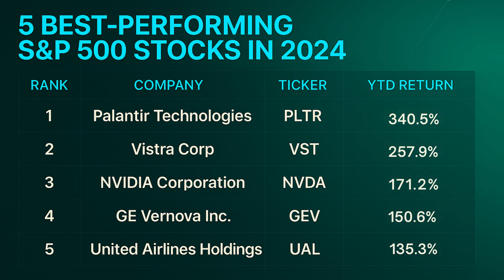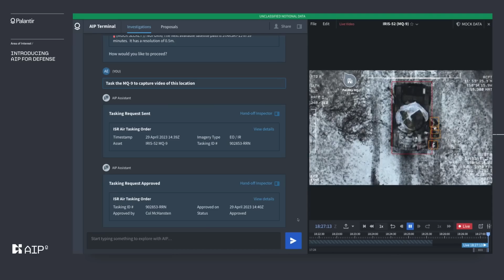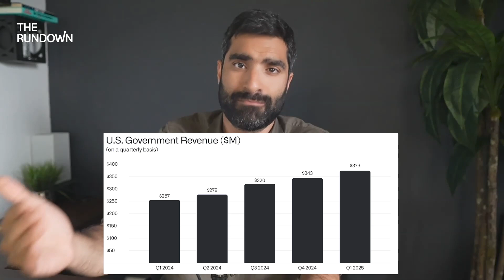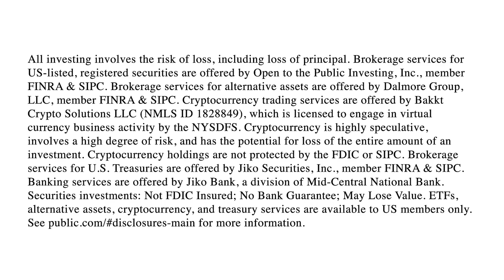Deep Dive: What Palantir Actually Does (And Why It Matters)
Palantir began as a counterterrorism tool and has grown into one of the most influential—and debated—tech companies in the world. In this episode, we explore what Palantir actually does, how it gained traction through government work, and why its AI tools are being adopted by both corporations and militaries. We look at its rise from CIA backing to commercial success, and the questions it faces around privacy, surveillance, and global deployments.

The content of the video is for general and informational purposes only. All views presented in this show reflect the opinions of the guest and the host. You should not take a mention of any asset, be it cryptocurrency or a publicly traded security as a recommendation to buy, sell or hold that cryptocurrency or security. You should make your own financial and investment decisions or consult respective professionals. Full disclosures are in the channel description. There is a possibility of loss with any investment. Historical or hypothetical performance results, if mentioned, are presented for illustrative purposes only. Do not infer or assume that any securities, sectors or markets described in the videos were or will be profitable. Any statements of future expectations and other forward-looking statements are strictly based on the current views, opinion, or assumptions of the person presenting them, and should not be taken as an indicator of performance nor should be relied upon as an investment advice.